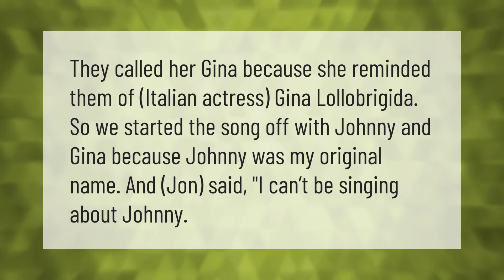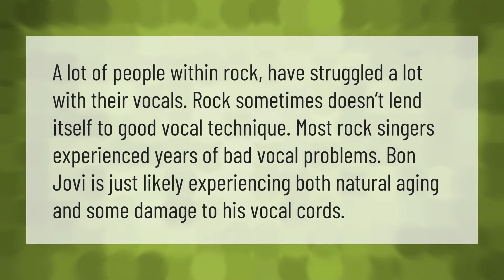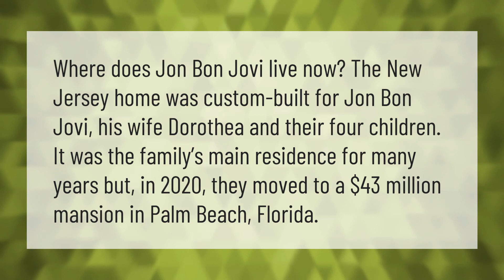Why does Bon Jovi song about Tommy and Gina?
00:00 - Why does Bon Jovi song about Tommy and Gina?
00:35 - What's wrong with Bon Jovi's voice?
01:06 - Is Bon Jovi related to Frank Sinatra?
01:35 - Where does Bon Jovi live today?

Laura S. Harris (2021, May 11.) Why does Bon Jovi song about Tommy and Gina?
    AskAbout.video/articles/Why-does-Bon-Jovi-song-about-Tommy-and-Gina-243779